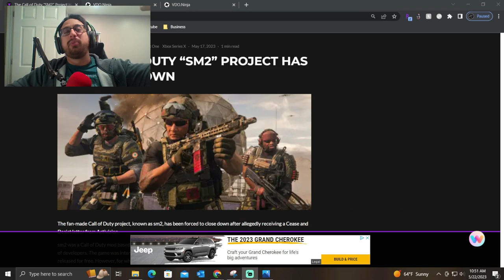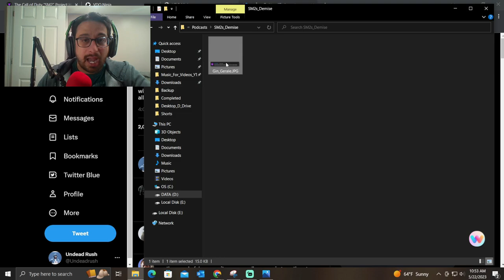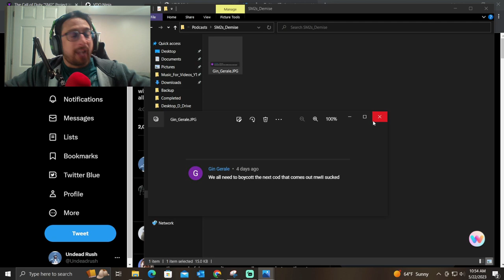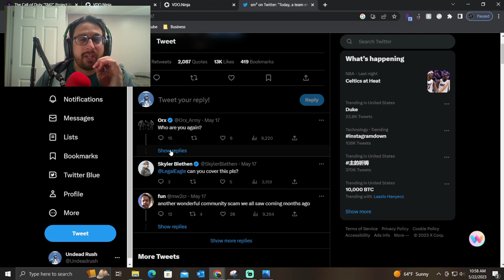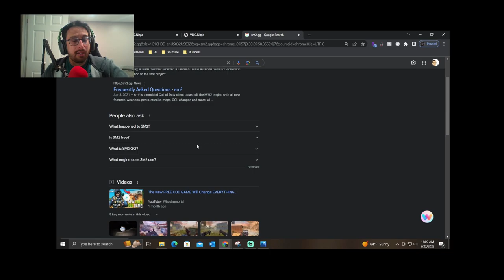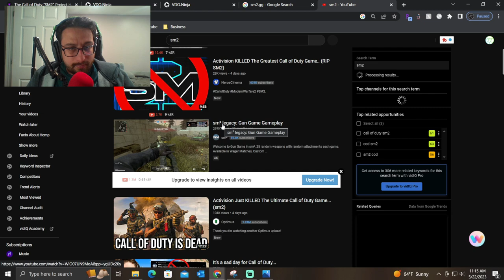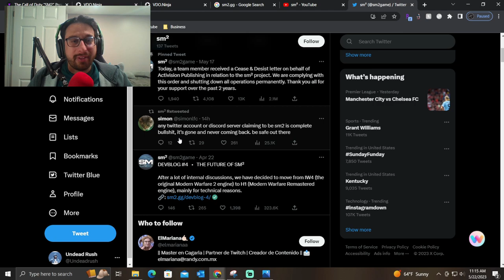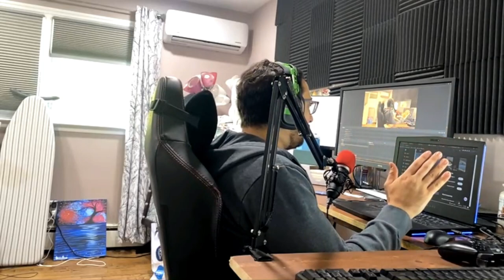SM2 HAS BEEN CANCELLED - Call Of Duty KILLING The ACTUAL Call Of Duty Killer? | E7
SM2 was canceled the other day by Activision and I think we should as a playerbase fight back. Activision doesn't own the fun that we get to have in Call Of Duty. Activision has pawned so many things from other game developers. Especially in their Warzone franchise.